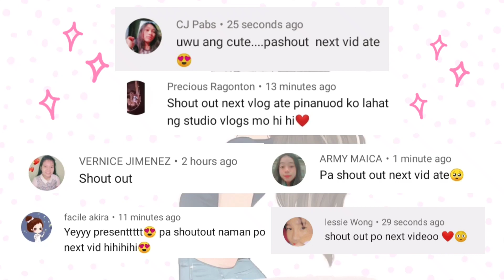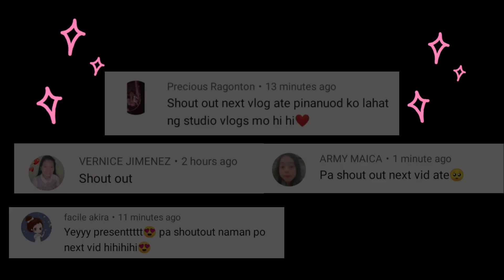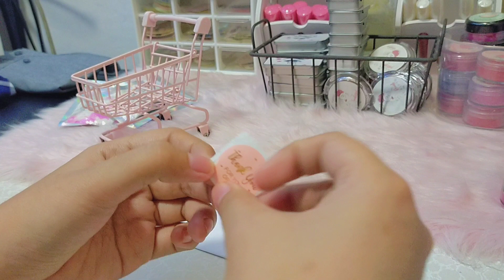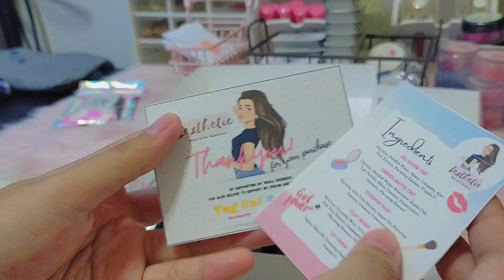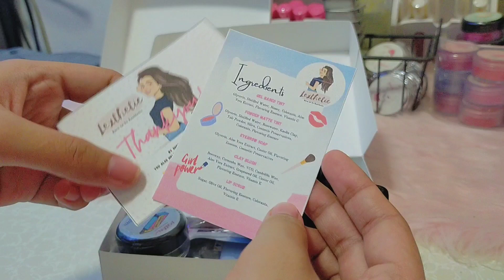(CLOSED) First Giveaway!! ✨ asmr packing giveaway products💕 Lexthetic PH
I am pleased to announce that I am sharing my first giveaway!!!
Everyone can join as long as you follow the mechanics that I have provided.

4. Comment on any of my videos with LextheticPHGiveaway and comment "DONE". It's up to you if you want to write a message. It would be appreciated! Include in your comments your instagram or shopee account.

- 2 Winners will be announced when my channel hits 2,000 subscribers!
- Winners will be chosen via YouTube Random Comment Picker!

GOOD LUCK!!!